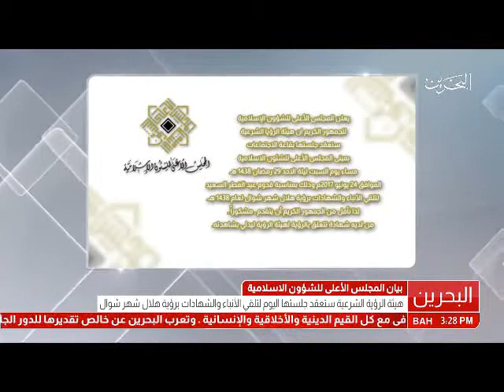البحرين: هيئة الرؤية الشرعية ستعقد جلستها اليوم لنلقي الأنباء والشهادات برؤية هلال شهر شوال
المنامة في 24 يونيو  / بنا / صدر عن المجلس الأعلى للشؤون الإسلامية البيان التالي حول ترائي هلال شهر شوال لعام 1438 هـ، هذا نصه: